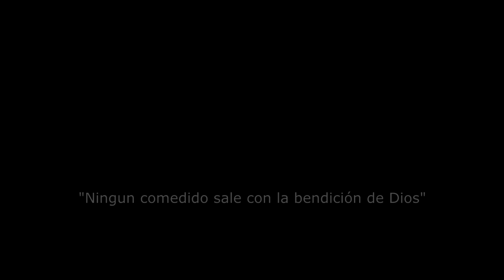" SIN DIOS " miniserie ( Trailer Oficial )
Ecuador en la casa papá
 Pronto...